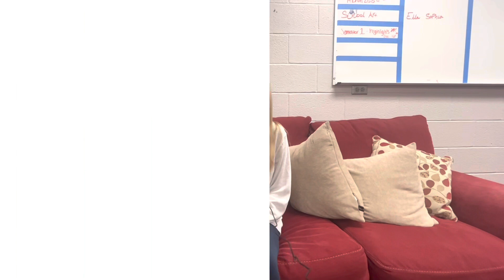THE MOST RECENT GIFT SMFHS STUDENTS AND STAFF HAVE GIVEN TO SOMEONE